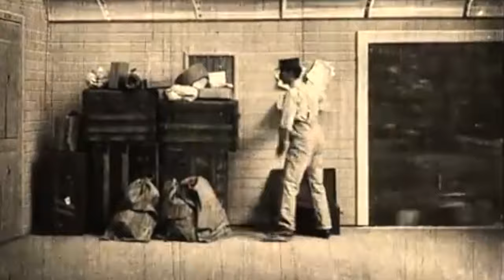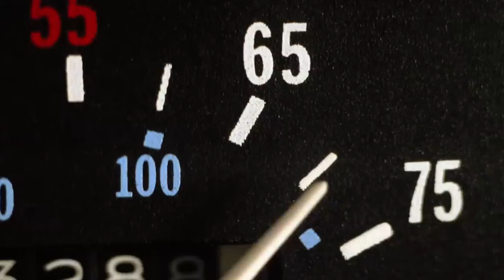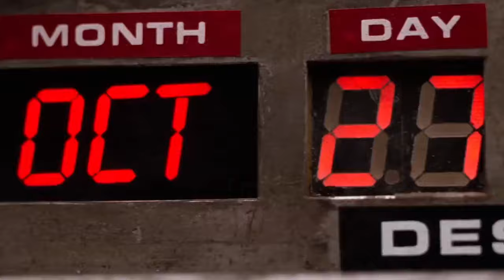Train Westerns!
The establishment of the train across the U.S. was an important time not just for the country but great fuel for the Western Genre as they evolved together. A strong icon of early America can not be ignored. Today we will take a look at some of those we all know.